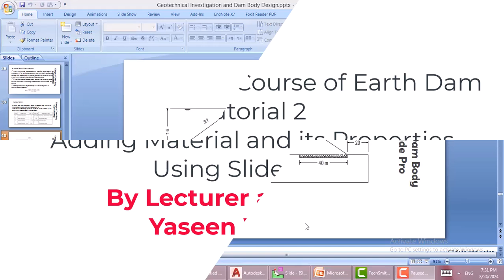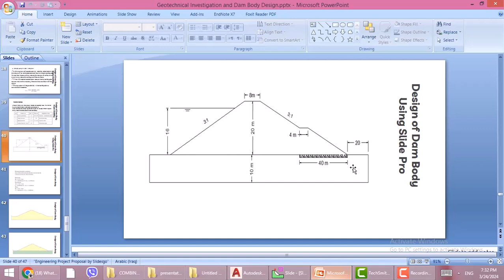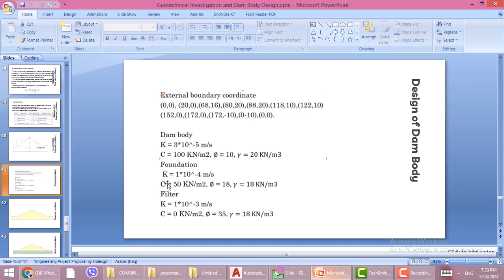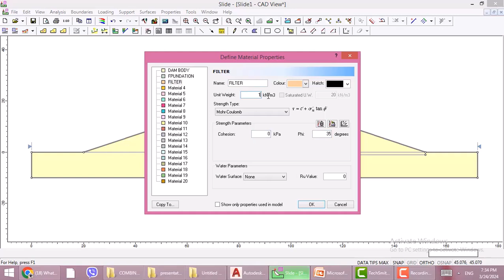Tutorial 2: Complete Design Of Earth Dam Adding material Using Rocscience slide 6 pro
[ Complete Free Course ]Add material and its properties using Rocscience slide 6 pro